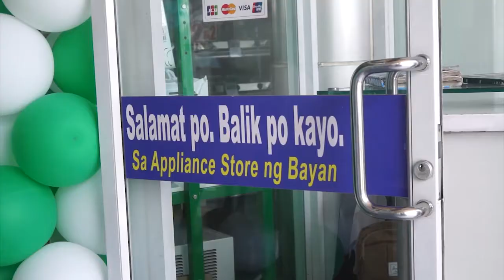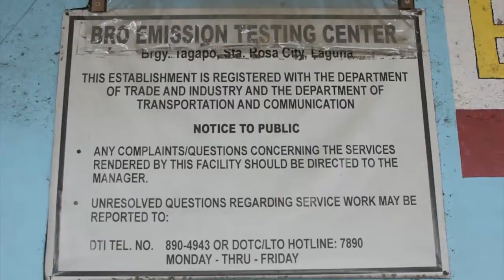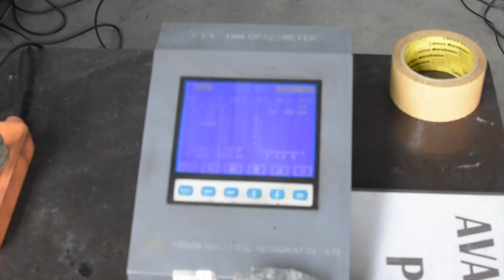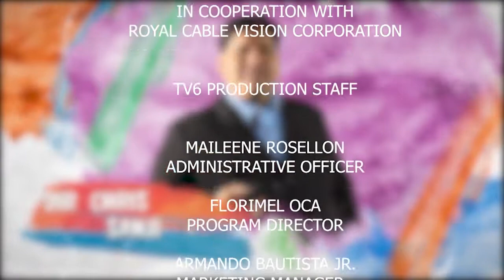Kapehan Sa Laguna Episode 11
TV PROGRAM SHOOTING/TAPING SCHEDULE:

Kapehan Sa Laguna

LOCATION: Sta. Cruz, Laguna

VENUE: Ortega Bldg. 2nd floor, Laguna University, Laguna Sports Complex

BROADCAST: @ROYAL  CABLE TV6 (taped episode)

GUESTS:

1) Mrs. Mary Jane Corcuera-Head, PESO

TOPIC:

Ongoing plans, programs, projects and activities